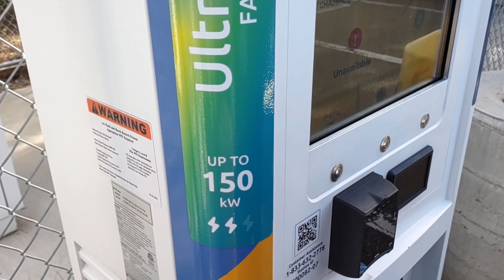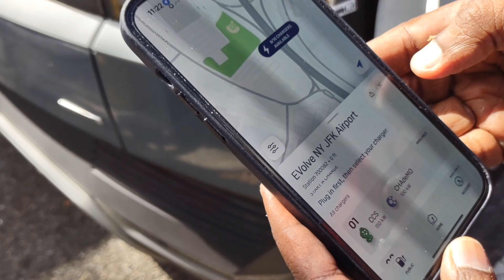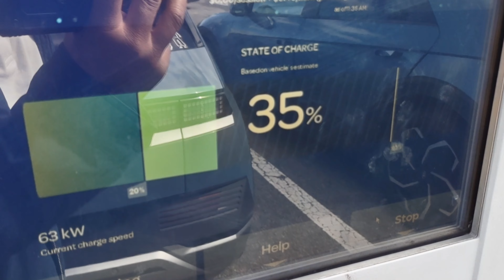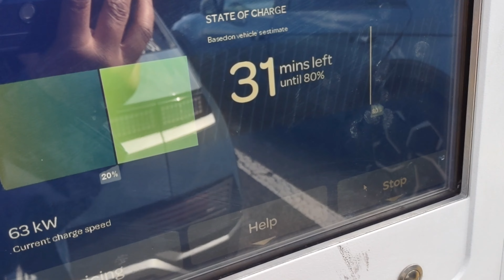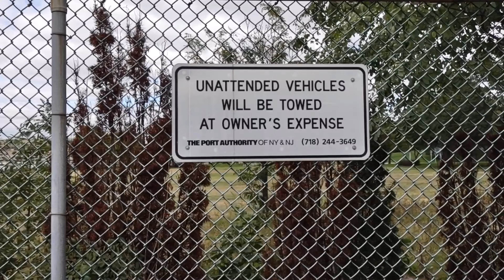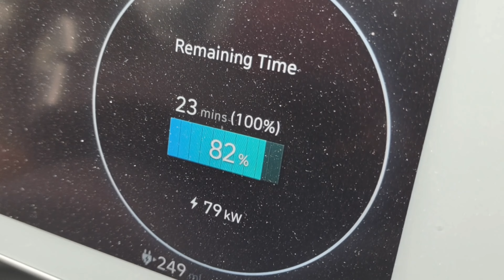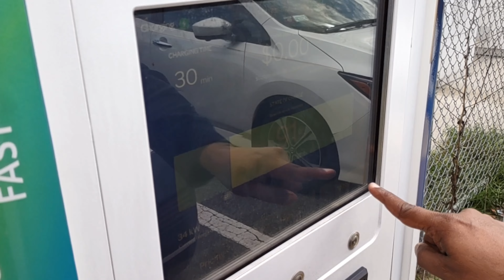अमेरिका में बिजली वाली कार की चार्जिंग कैसे करते हैं?| Charging an Electric Car in USA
In this Hindi language video about ElectricCar, we show you How to charge an electric car in America? i.e. अमेरिका में बिजली वाली कार की चार्जिंग कैसे करते हैं? Hamara America team visited New York over the past weekend and on October 8th, we recorded this video of Charging an Electric Car in USA at the Cell Phone Lot of JFK in Queens/New York City. By taking an example of Electrify America, the leader in electric vehicle (EV) charging, we show you how the car charging station looks like in America. Electrify America takes the pride of offering the most public fast charging stations in America, and at the cell pone lot of JFK, their charging station has 10 units for charging the cars. We show how to charge an EV using Electrify America app, and how the charging works using 150Kw and 100Kw units. We show the area around Electrify America's charging station and also the rules set by the facility. We hope you will find this video informational!